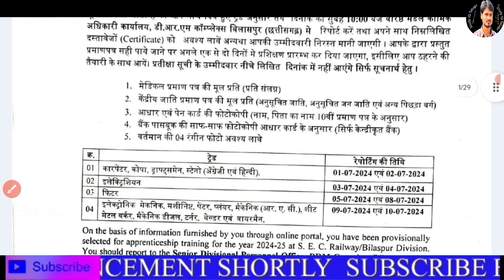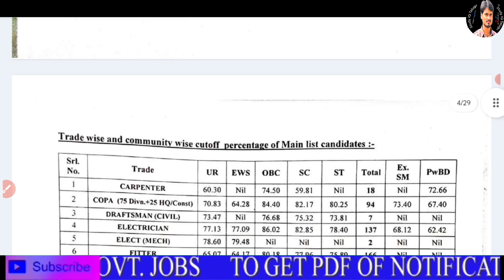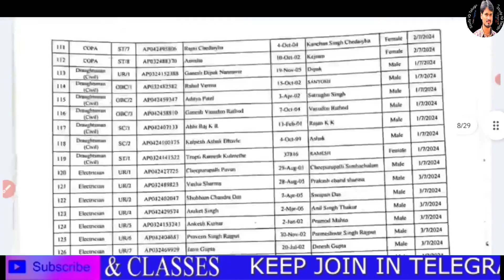SECR Bilaspur Final Merit List Out know Reporting Date In Telugu by Srikanth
Links to find 👇👇👇
Free ZOOM Campain:

Similar Searches;
Apprentice Notification
Railway recruitment
Railway apprentices
How to apply
Application Process